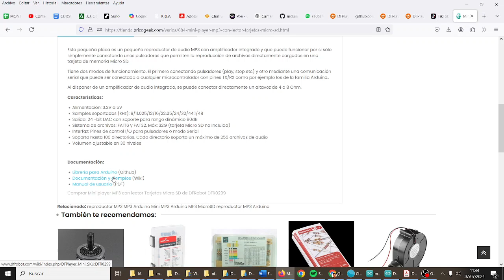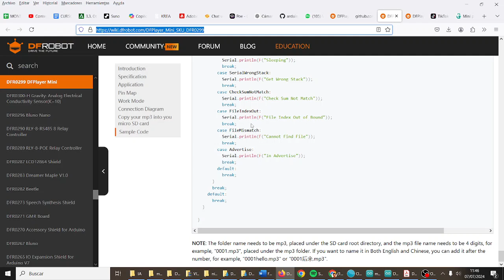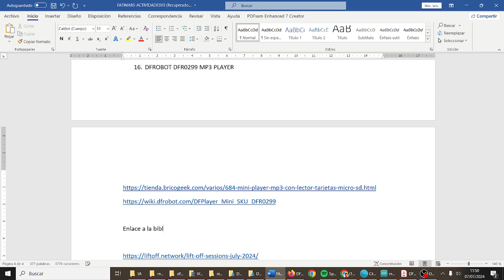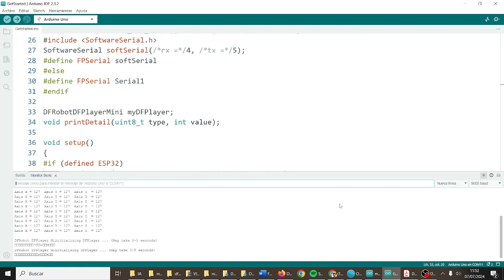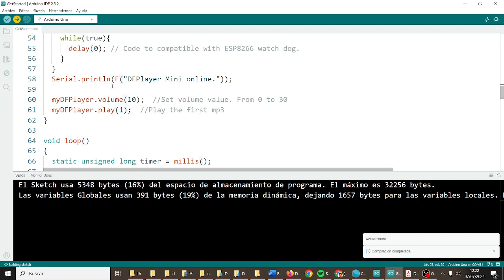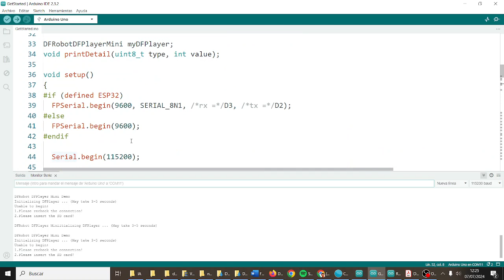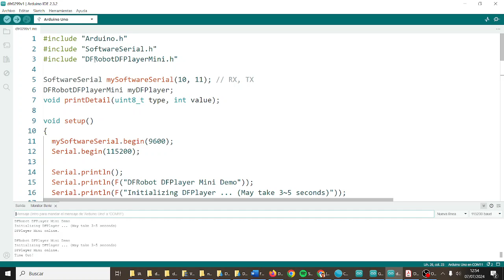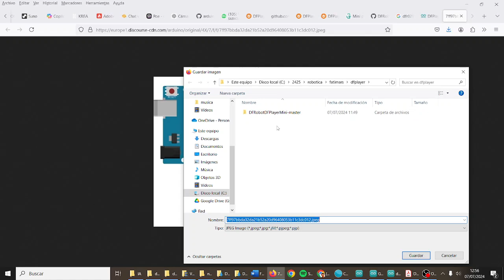DFROBOT DFR0299 Reproductor MP3 DFROBOT Arduino FATIMARS Robótica IES Monterroso